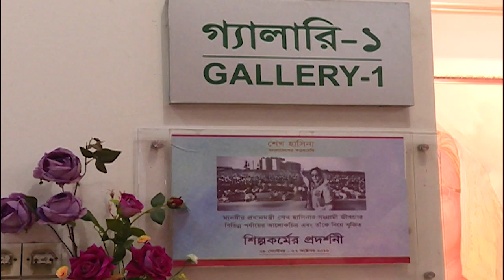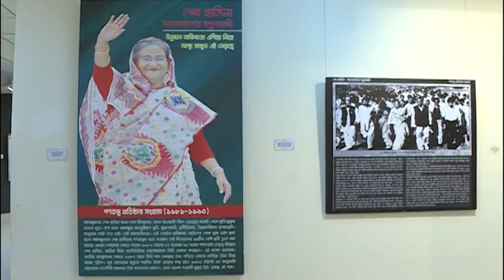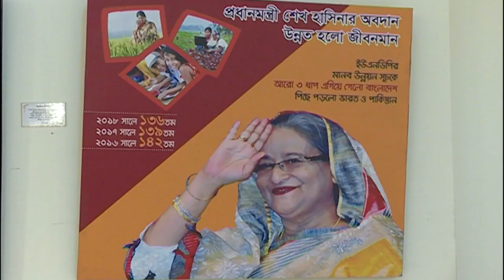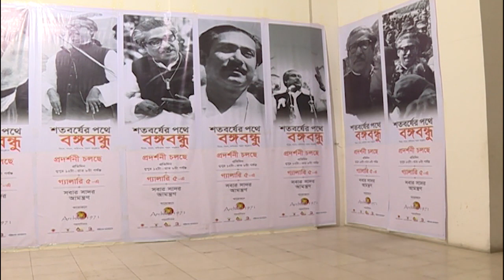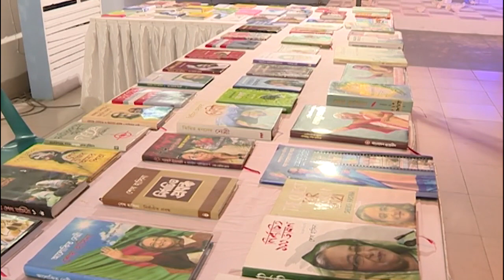শিল্পের আলোয় জীবন || A portrait of Sheikh Hasina's life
Bangladesh is moving forward. Prime Minister Sheikh Hasina is one of the variants. His accompanying life has come to light in the industry. Paintings, photographs arranged at the National Art Gallery's auditorium.

There are also installation and deployment maps. The birthday of the Prime Minister Sheikh Hasina was highlighted by the art of the industry.